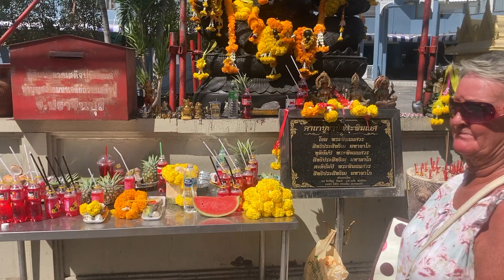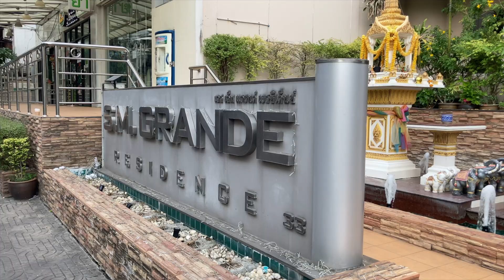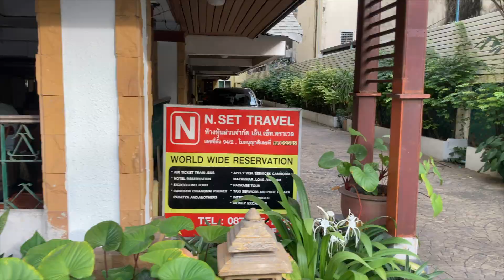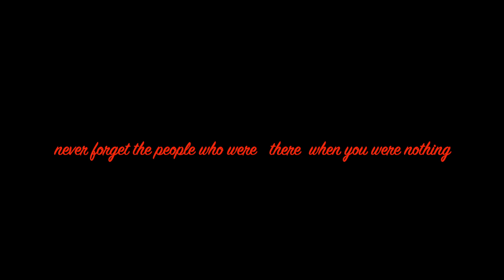RAM IN BANGKOK | HINDU TEMPLE IN THAILAND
hey everyone in this video I m exploring the different place of thailand and showing you the hindu god  and the temples .in this video I am telling the  religious hindu story of Thailand .

your query :-
hindu temple in pattaya thailand
hindu temple in bangkok thailand
hindu temple in ayodhya thailand
Do Thai people practice Hinduism
What percent of Thailand is Hindu
Is Thai royal family Hindu
क्या थाई लोग हिंदू धर्म का पालन करते हैं
biggest hindu temple in thailand
hinduism in thailand
hindu god in thailand
ram in Thailand
ram title
ram title in thailand
ram mandir
ram temple in Thailand
crazy xyz jai shree ram in thailand
shree ram in thailand
shri ram in thailand
ram mandir celebration in Thailand
ram mandir in thailand
ram mandir news in Thailand
ram with jaanu in Thailand
ram navami in thailand
ram mandir ayodhya celebration in Thailand
ancient hindu temple in Thailand
hindu temple in Bangkok
thai hindu temple
indian temple in thailand
free temples in Bangkok
indian temple in bangkok
hindu temples in thailand
hindu mandir in thailand
thai temple in india
hindu temples in bangkokayodhya ram mandir celebration in thailand
ayodhya ram mandir in thailand
ram born in thailand